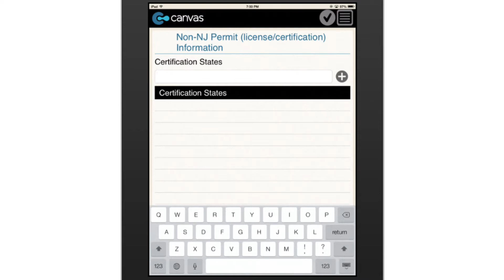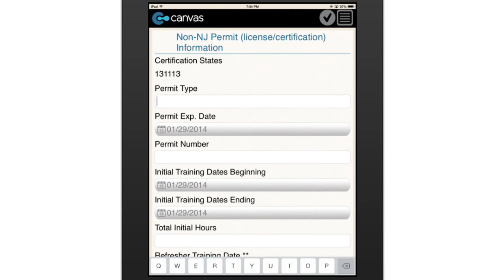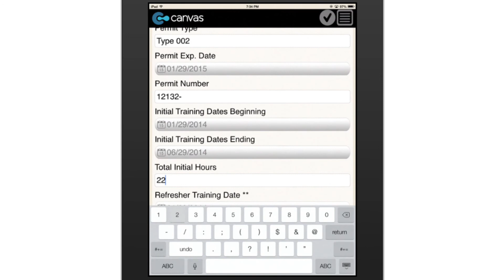Reciprocal Asbestos Accreditation Application - Department of Health (New Jersey)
Applicants seeking reciprocity for a New Jersey worker or supervisor permit must complete this form and submit with proper documentation to the NJDOH for review. The digital capture fields in this app capture all the necessary information, just like the paper version. With space for applicant signature.